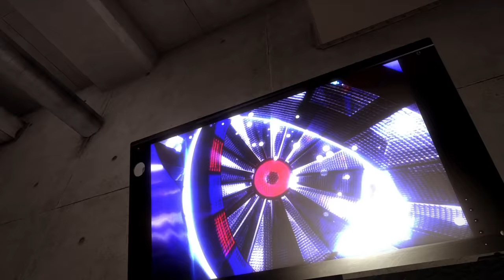網走最後の夜【龍が如く５】＃２８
思念体日村との楽しい夜もこれで最後か…

■今までやってきた同シリーズの実況
※３と４はかなり昔の実況でやり込み浅いです